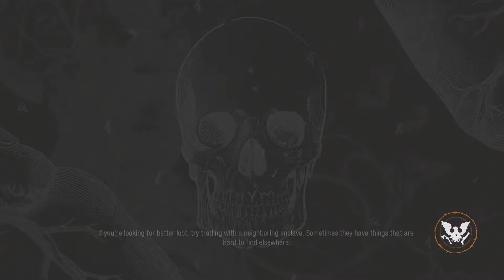State of Decay 2 - Nightmare Zone - 100 Day Challenge | EP #90 "Day 76 One Up"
Going for the 100 day survivor achievement in State of Decay 2 in Nightmare Difficulty. Not pulling any punches in this play through. Bringing in my MVP characters. Going to carry over some mods and equipment as well as using any DLC content packs I can get my hands on. Going to try to Challenge myself in every episode. So please stay tune for the next update.

I live Stream when I can till after the 3rd week of Feb 2020.

Feel free to check these super cool guys out ladies and gents.